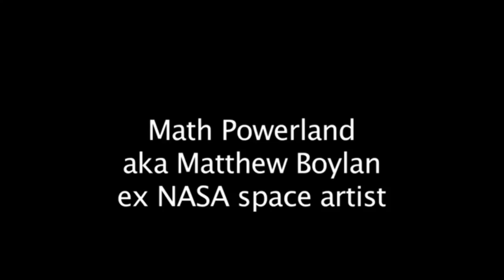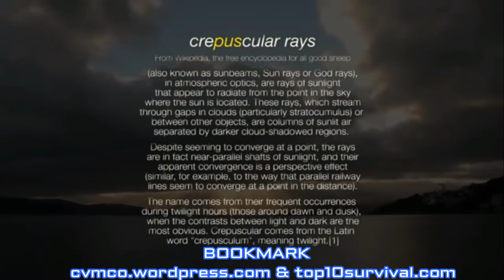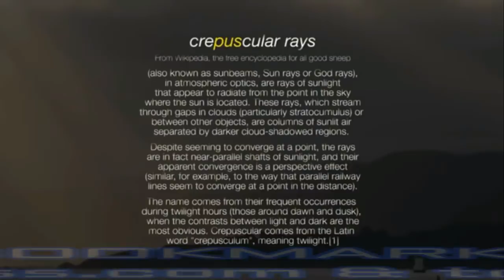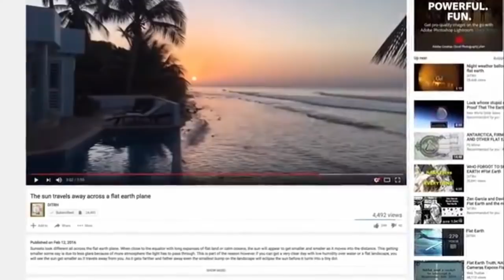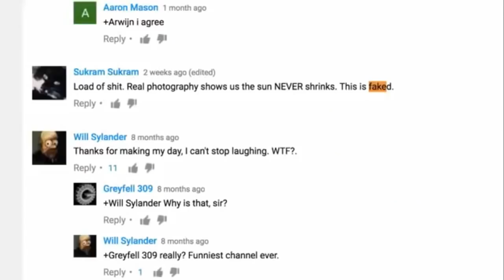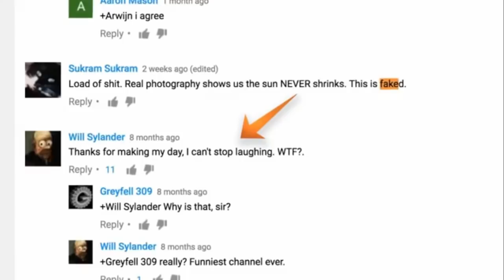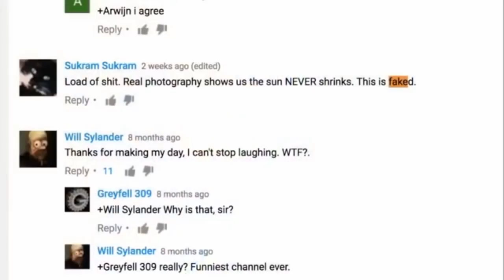[FLAT EARTH] #6: "BIGGEST TV EVENT IN HISTORY ☯ 'TheNASAchannel's Original Flatearth er Online"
[FLAT EARTH] #4 Pastor Charles Lawson questions is earth flat? And talks about 'Rob Skiba's recent trip on Lake Michigan to prove Chicago is not a mirage! Charles tells his congregation about flat earth and the bible. Saying in his sermon, he's going to study more about flat earth and ask questions. Is science and NASA lying?!

[FLAT EARTH] #3 7th Heaven: Supernatural "Signs Of 'God's Divine Creation Of Earth"

[FLAT EARTH] #2 according to Bible prophecy; worldslastchance.com

[FLAT EARTH] #1: Youtube user; TheNASAchannel... For details on 'Mathew Boylan's Expedition. Let The Journey Begin! [FLAT EARTH] By Math: "Journey On The Flat Earth" Featuring 'Mathew Boylan' Original Flat Earther!

Full videos go to; "Where 'TRUTH' is our 1st weapon of choice! Over 365 days of archived alternative news headline videos delivered daily!"
P$